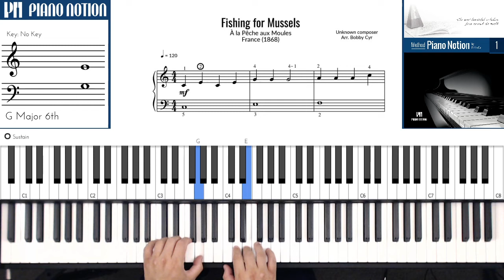Fishing for Mussels (Sheet Music - Piano Solo - Piano Cover - Tutorial) no longer in Book 1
Fishing for Mussels
À la Pêche aux Moules

🎵 This song is no longer in Book 1